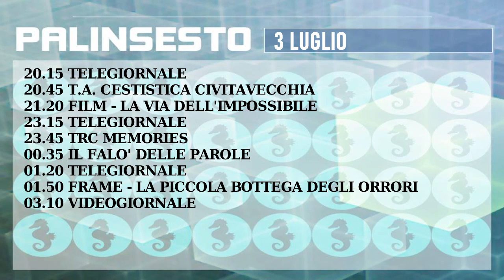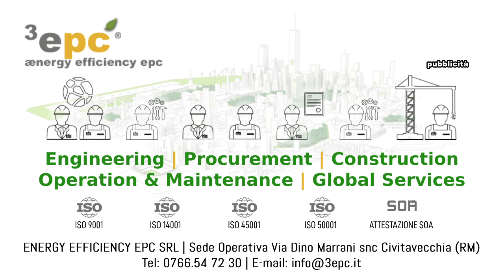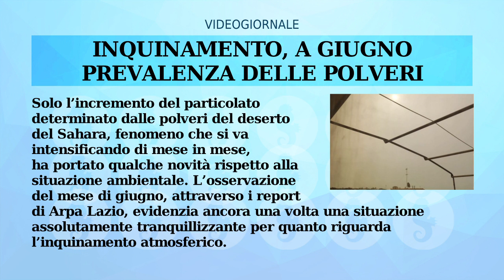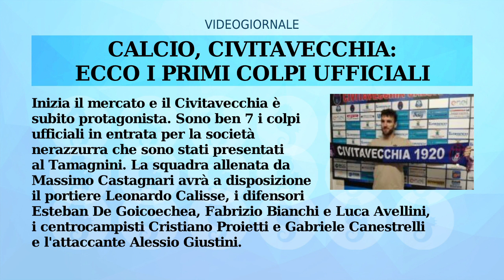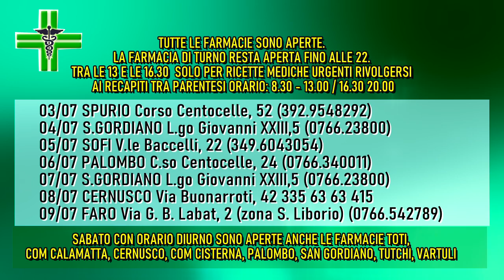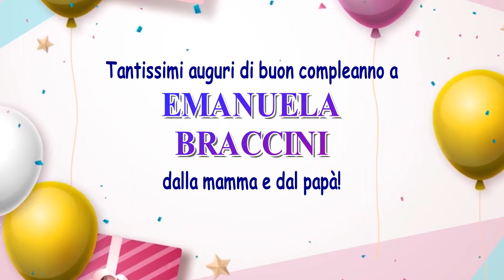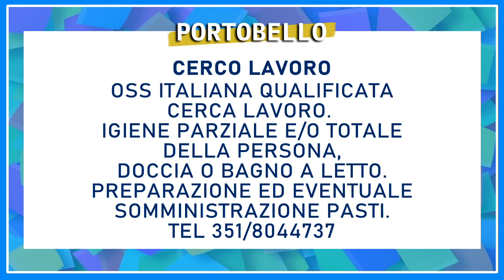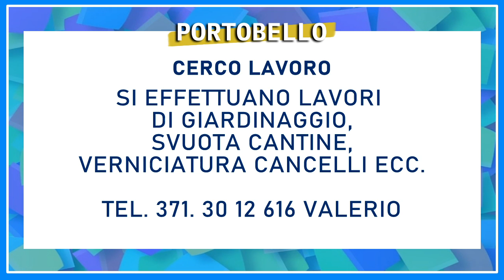IL RULLO DI TRC | 3 LUGLIO 2024